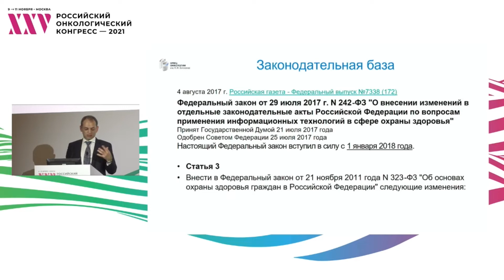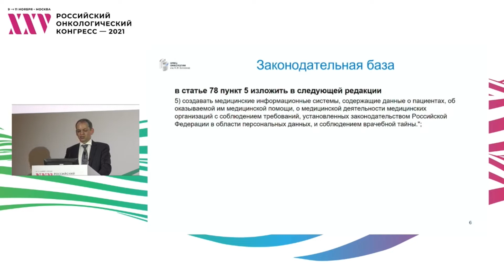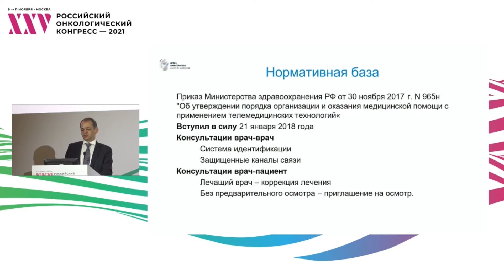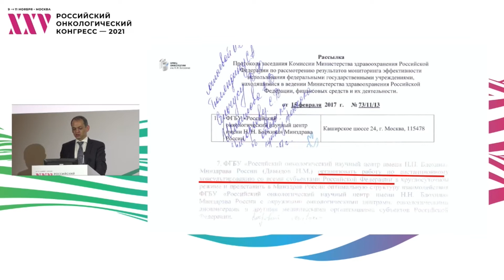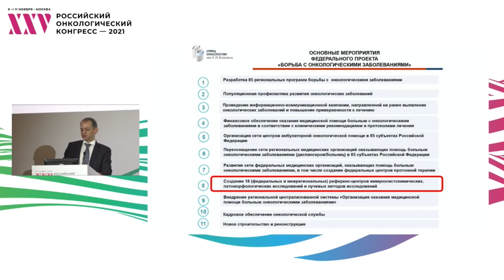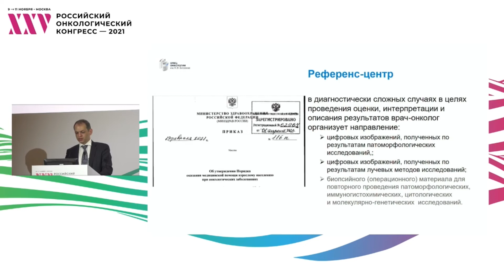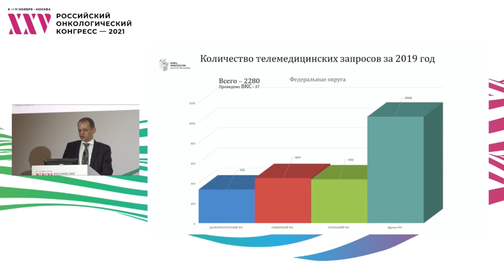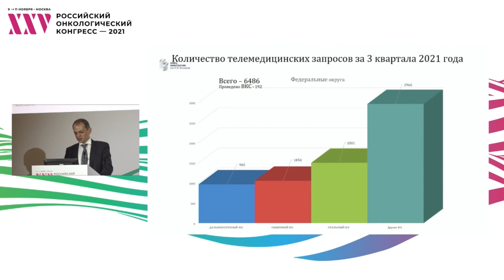Практические и правовые аспекты использования телемедицины в РФ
Сессия ESMO-RUSSCO «Искусственный интеллект и большие данные в онкологии»:
к.м.н. Петровский Александр Валерьевич, ФГБУ «НМИЦ онкологии им. Н.Н. Блохина» Минздрава России, Москва, Россия